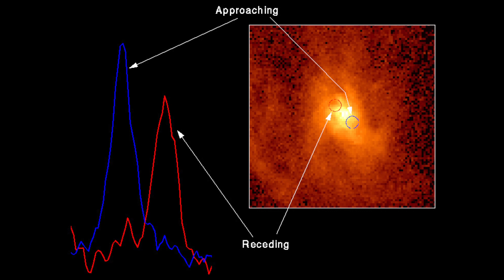Celebrate Hubble's 25th anniversary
Music and images reveal how Hubble has changed our view of the universe. Visit Griffith Observatory for four days of celebrations that recognize the 25th anniversary of the launch of the Hubble Space Telescope.

Images from NASA/Hubble, music by Michael McCuistion from Griffith Observatory's planetarium show, Time's Up (2012).